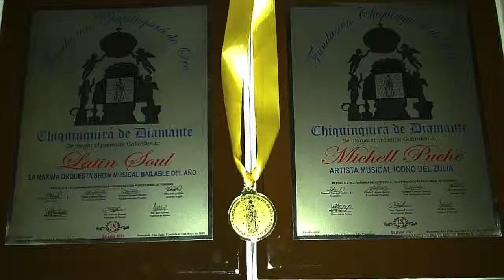LATIN SOUL VENEZUELA - TON TON REGGAETON - Michel Puche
PRODUCCIÓN DISCOGRÁFICA ¨BAILALO¨
GÉNERO: GUARACHA
INTERPRETE: MICHEL PUCHE JUNTO A LATIN SOUL
AUTOR: MICHEL PUCHE
ARREGLOS: ALEJANDRO ÁVILA